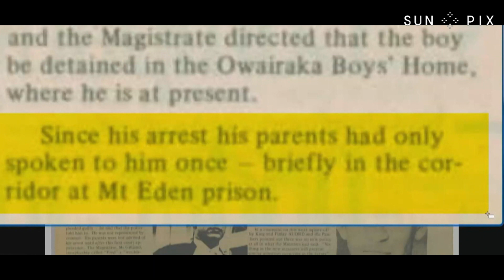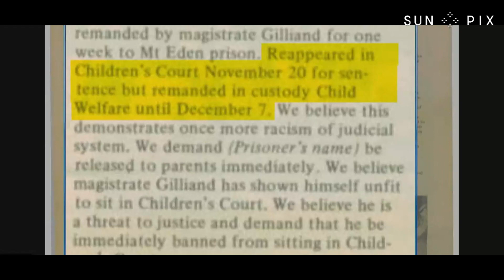Lifting the dark cloud from abuse in care for Pasifika survivors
Held by the Royal Commission into Abuse in Care, a Pacific Hearing took place at the Fale o Samoa over the course of two weeks.

The hearing focused on the experiences of Pacific people who had been abused in state or faith-based care, or experienced mistreatment by the police.

A historic moment for Pasifika communities, it’s the first time a hearing of this nature was held, with many survivors braving their past anguish to share their experiences with the Commission.